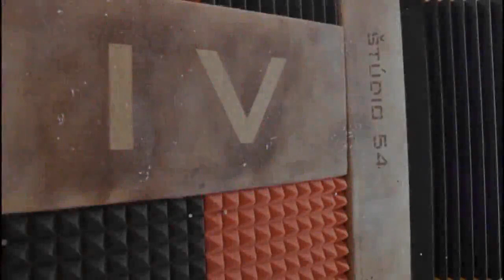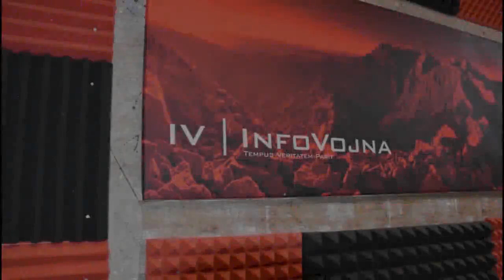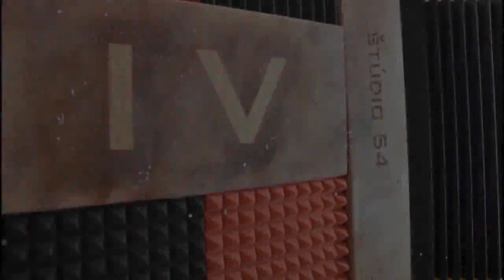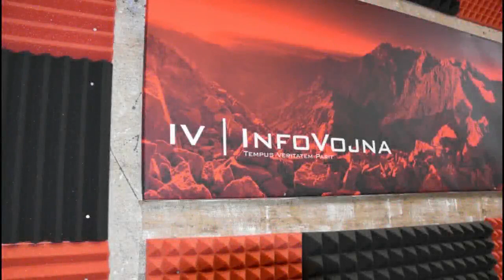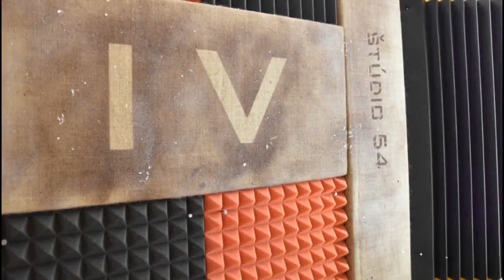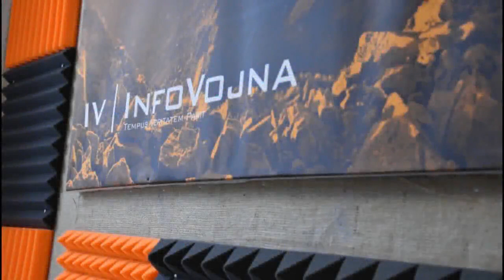Informačná vojna 7.3.2019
Témy:
1) Fico neklamal, čo má natrénované Čaputová?, Kiska vs Šefčovič vs Pellegrini, islam v Rusku, islamská strana v ČR?, je pes náš vzor v obliekaní?, pokuta za boj proti ISIS...
2) Izrael/Kanada/Čierna Hora – korupčný mor od Atlantiku cez kóšer demokraciu po Balkán
3) Poľsko/Maďarsko/Chorvátsko - mediálne čachre, machre liberálnodiktátorskej úderky